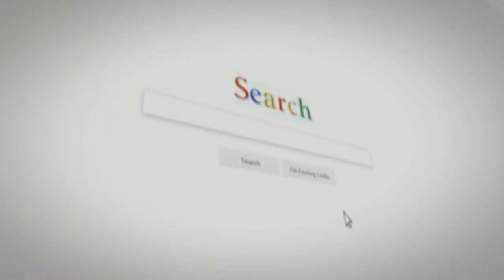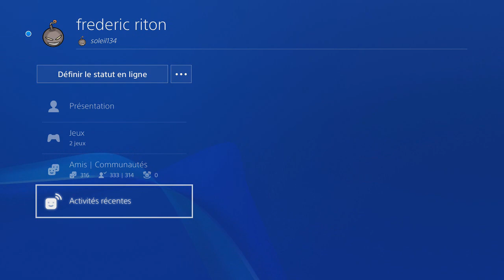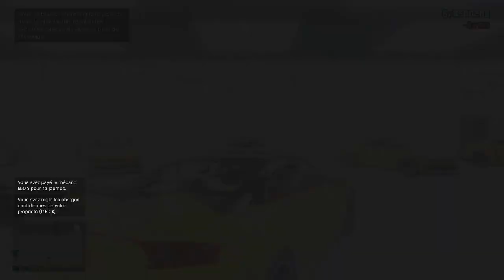Patcher GLITCH SOLO FACILE MÉTHODE AVEC 3 GARAGES GTA5 ONLINE PS4 XBOX 1 42